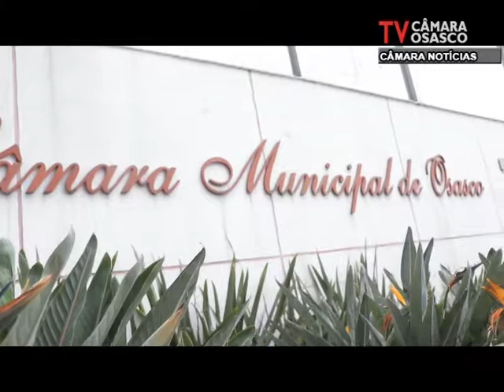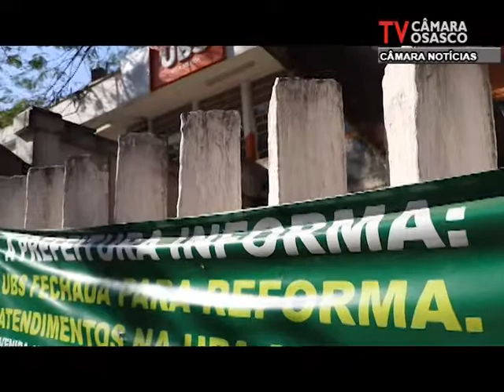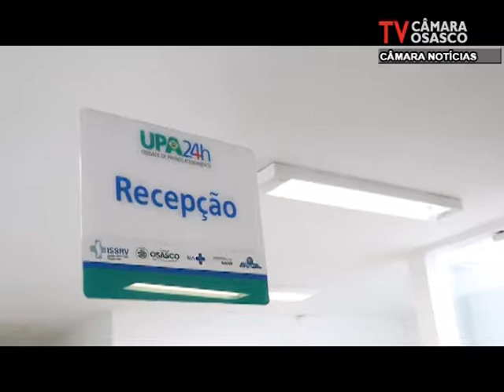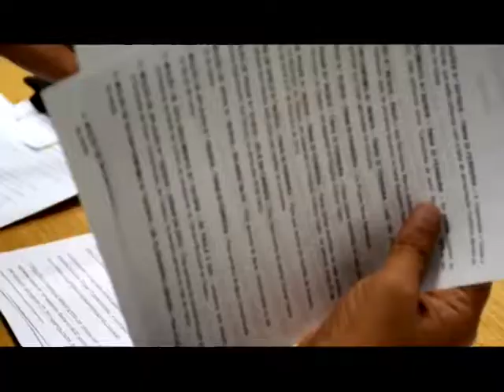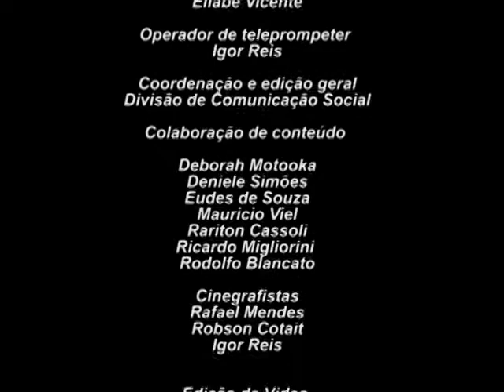Câmara Noticias Edição 02/08/2019